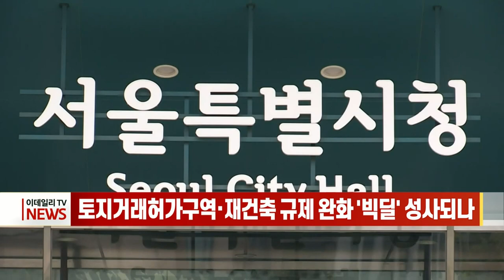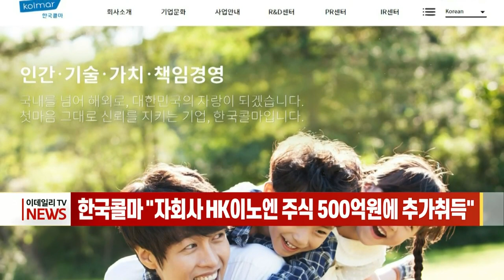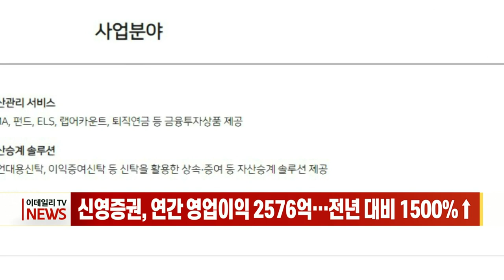[이데일리N] 토지거래허가구역-재건축 규제 완화 '빅딜' 성사되나 外 (20210422)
- 토지거래허가구역-재건축 규제 완화 '빅딜' 성사되나
- SKT 박정호 "아마존 OTT 협력은 당연… 디즈니는 안할 것"
- 한국콜마 "자회사 에이치케이이노엔 주식 500억원에 추가취득"
- 신영증권, 연간 영업이익 2576억… 전년 대비 1천500%↑

[간추린 소식]
- 바이든·시진핑 오늘 기후정상회의서 첫 화상 대면
- 바이든, 또 초대형 지출안 준비… 1천120조원 '가족계획' 법안
- 팬데믹에 힘 얻는 부유세… 독일 재도입 논의
- 한국, 세계경제 '톱10' 재진입… "2026년까지 유지 전망“